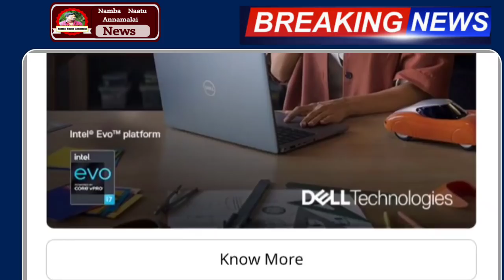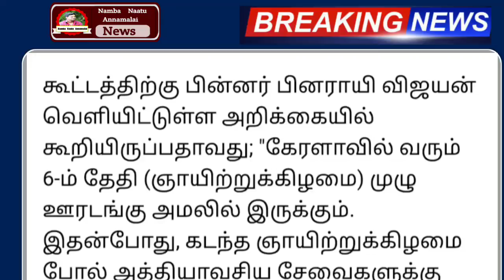மீண்டும் பிப்ரவரி 6 முதல் முழு ஊரடங்கு அறிவிப்பு | Tamilnadu lockdown news today